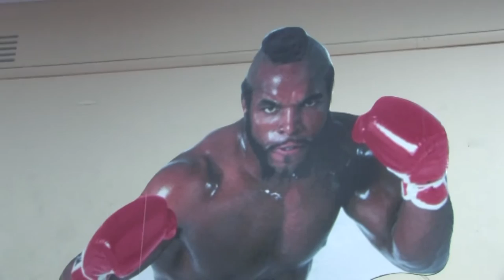A SLAP IN THE FACE- Mockumentary excerpt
In this scene: Jim Koutsoukos & Petros Pappas

Written, Directed, Filmed & Edited by Ange Arabatzis
Conceived by Jim Koutsoukos & Ange Arabatzis

ART OF THE STATE